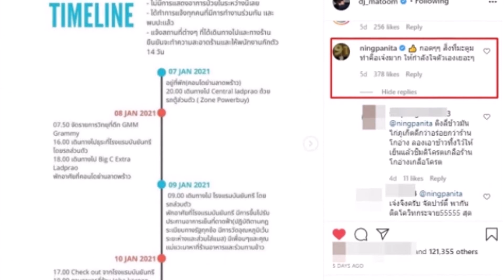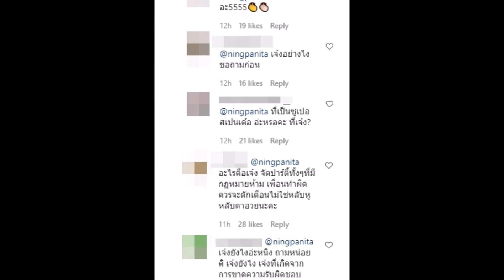งงทั้งโซเชียล! หนิง ให้กำลังใจ ดีเจมะตูม ด้วยคำนี้ หมายความว่า